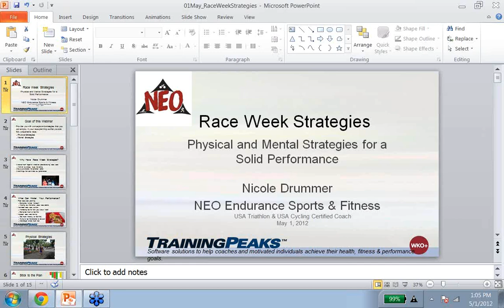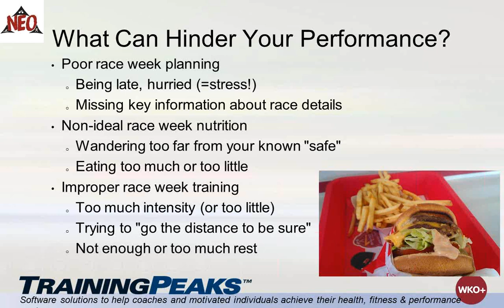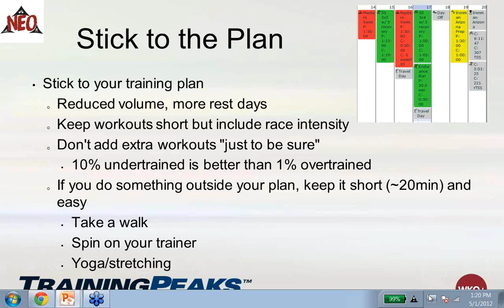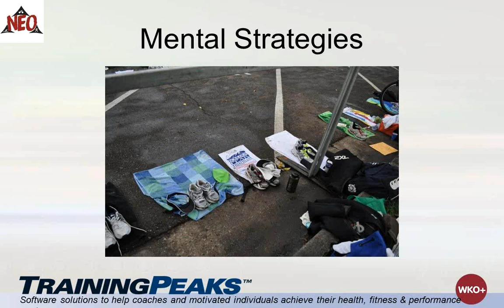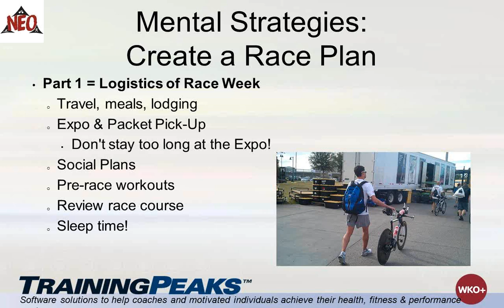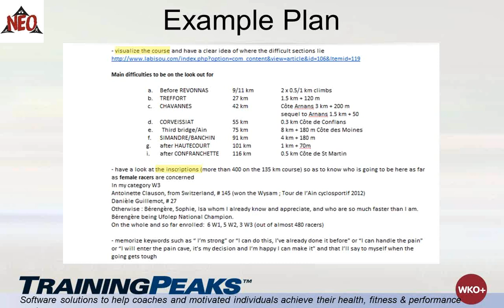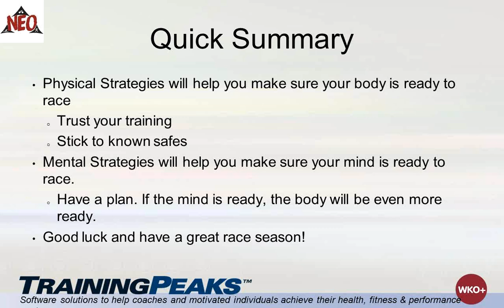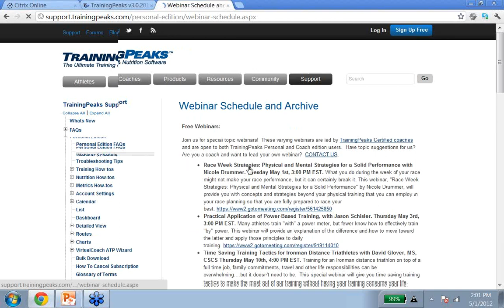Race Week Strategies Physical and Mental Strategies for a Solid Performance by Nicole Drummer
What you do during the week of your race might not make your race performance, but it can certainly break it. This webinar, "Race Week Strategies: Physical and Mental Strategies for a Solid Performance" by Nicole Drummer, will provide you with concepts and strategies beyond your physical training that you can employ in your race planning so that you are fully prepared to race your best.